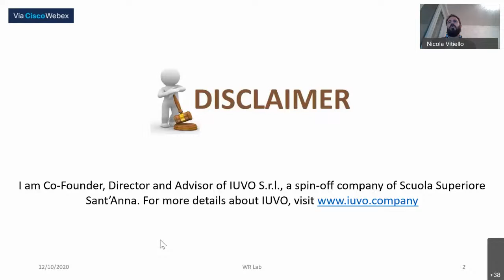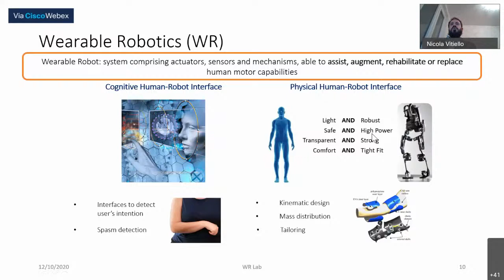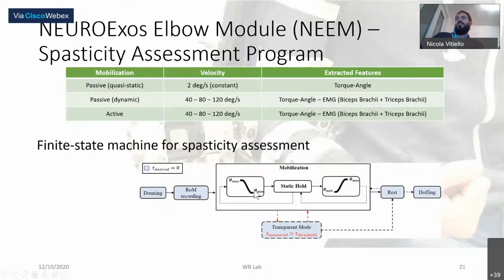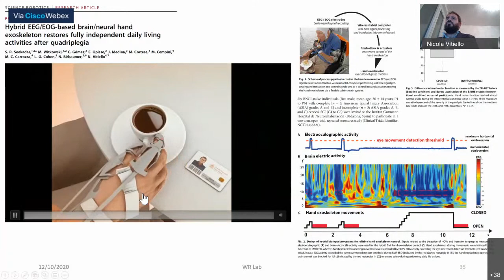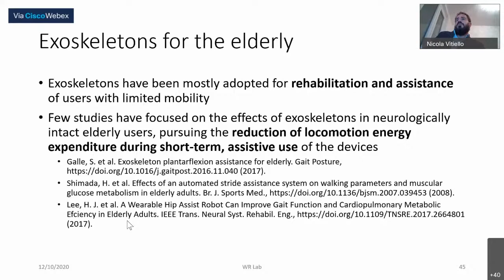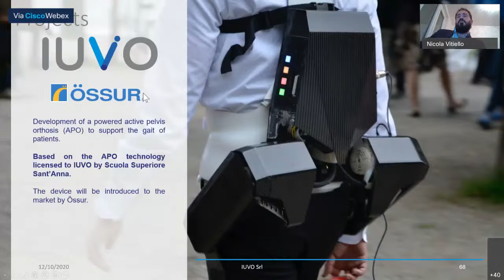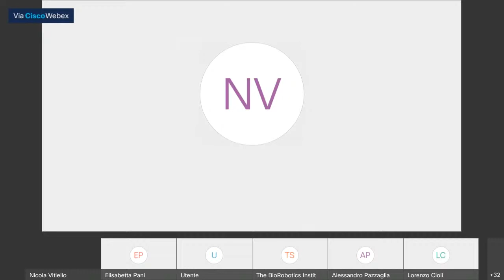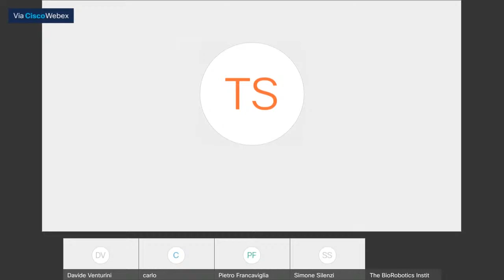WEARABLE ROBOTICS FOR SUSTAINABLE WELFARE - Lecture by Nicola Vitiello (Scuola Superiore Sant'Anna)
Ageing population affects society welfare sustainability. The ageing of the population is one of the most critical challenges current industrialized societies will have to face in the next years, and threatens the sustainability of our social welfare. Among many diseases, gait disorders and upper-limb impairments are common and often devastating companions of ageing, leading to reductions in quality of life and increased mortality. This presentation will introduce the research activities carried out at The BioRobotics Institute of Scuola Superiore Sant’Anna in the field of wearable robots for human movement assistance, rehabilitation and augmentation.